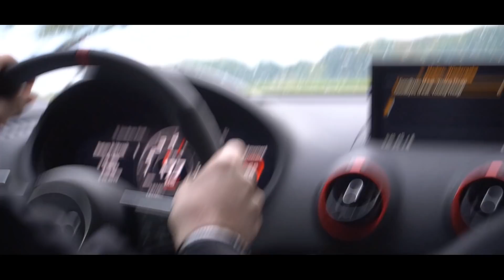RS3 8V mit 650PS, Gepfeffert Competition mit HLS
Heute sind wir bei BTM Turbo und schauen uns einen RS3 an. 650 PS Leistung sind ein Wort. Alles Infos zum Fahrzeug gibts im Video.
╚ .GEPFEFFERT.═╝